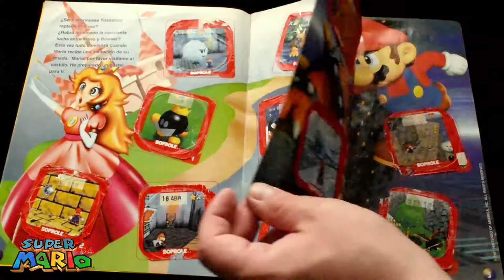[Review] Álbum Super Mario 64 - Soprole 1997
Super Mario 64 - Soprole 1997, Chile.

¡Bienvenidos a Retro Millennials!

Material del recuerdo en Chile.